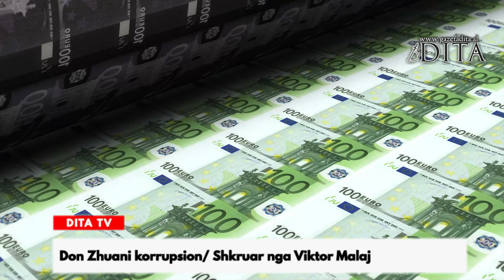Don Zhuani korrupsion!